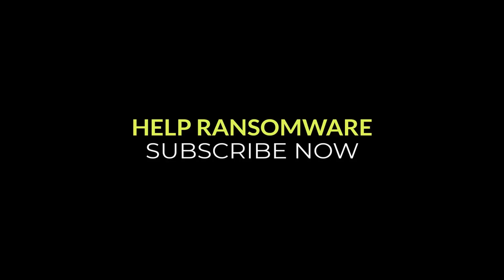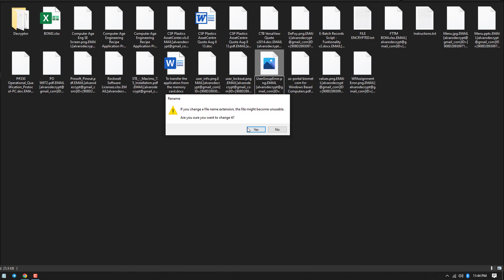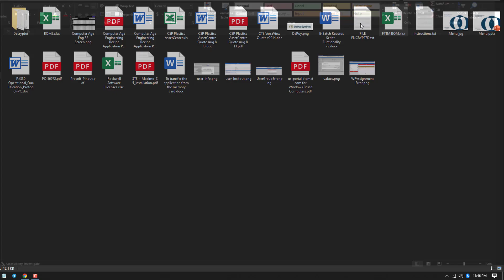|| SOLVED || Harward (.harward) ransomware virus – removal and decryption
In this video, we will show you How to remove & Decrypt Harward (.harward) ransomware virus – removal and decryption

ATTENTION!
At the moment, your system is not protected.
We can fix itand restore files.
To get started, send a file to decrypt trial.
You can trust us after opening the test file.
Your Decryption ID: -